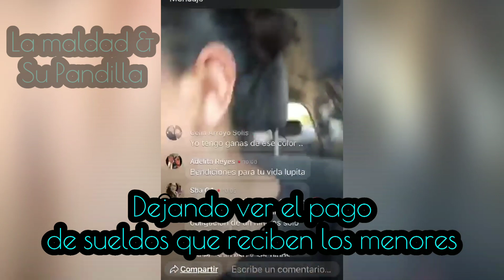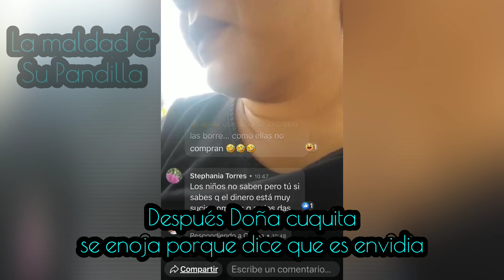Regresaron los kit y las RIFAS sin ganador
Nuevamente Doña Cuquita expone a sus menores hijos y ahora ya no se esconde para decir  a su niños que digan el dialogo que les enseña para que PIDAN DINERO EN LA RED SOCIAL, O PIDAN SE UNAN A EL EQUIPO DE LOS PRODURCTOS, O QUE SEAN SUS COLABORADORES